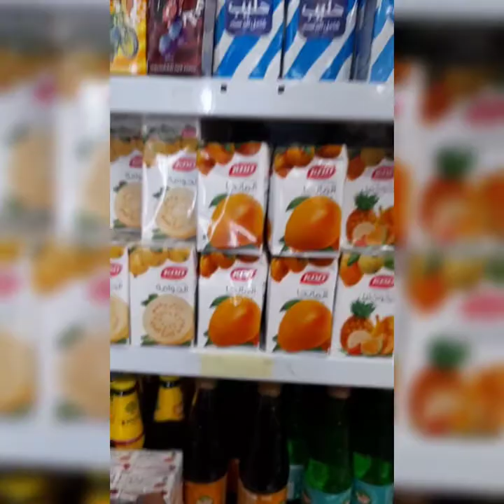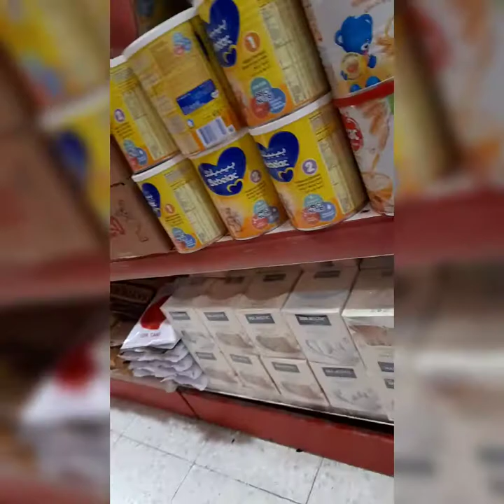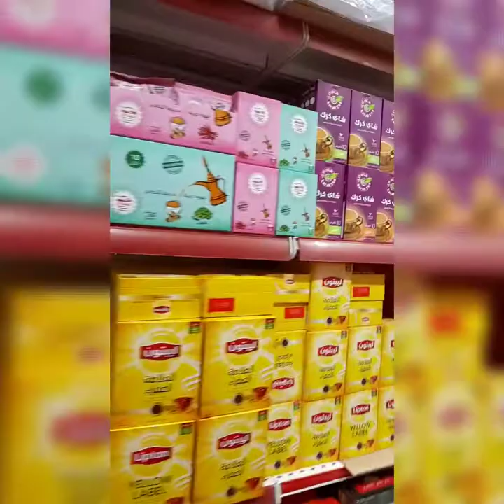bumili kami ng alaga ko ng ice cream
bumili kami ng alaga ko ng ice cream tinapay biscuits and milk